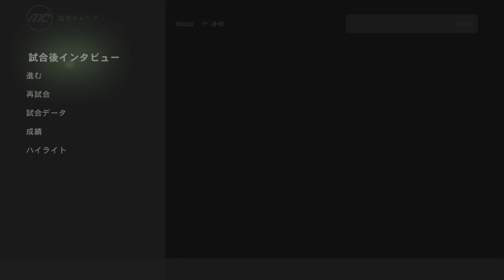[EAFC24キャリアモード] ユベントスとファンタジスタ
キャリアモード企画第5弾！

今回の企画はセリエAのユベントスを今季大ブレイク中のあの選手を軸に強いチームを作っていく動画です。

今や死語になったファンタジスタをどうやってチームに組み込んでいくか。

チーム編成
来シーズンＣＬ権を獲得したと仮定して、チーム作りしていきます。

おすすめ選手随時募集中！！！🤝
どんな戦術が合うかなどコメントくれたら嬉しいです。